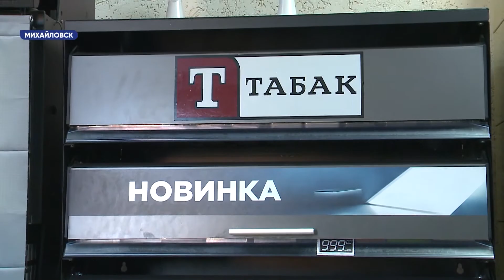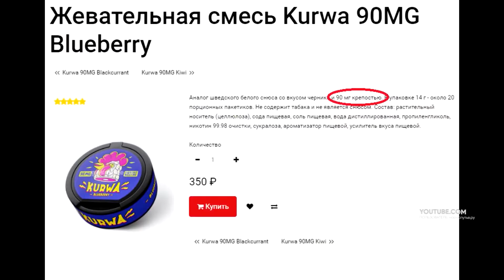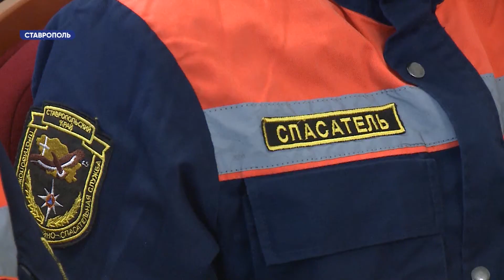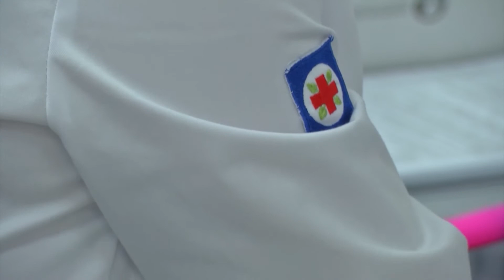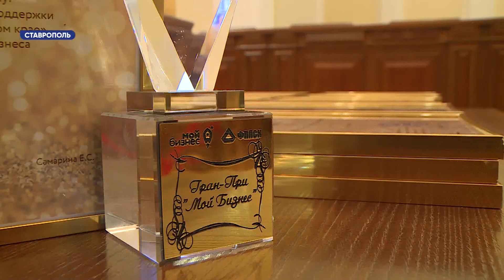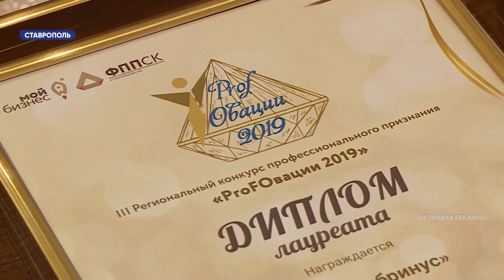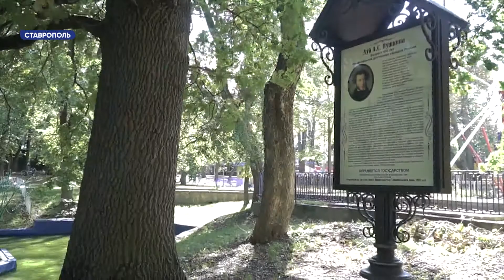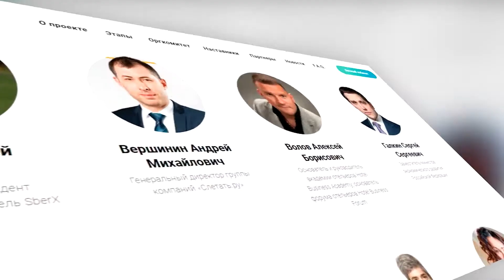Новости Ставропольского кра.я. Своё ТВ. Выпуск от 12.12.2019, 19:30